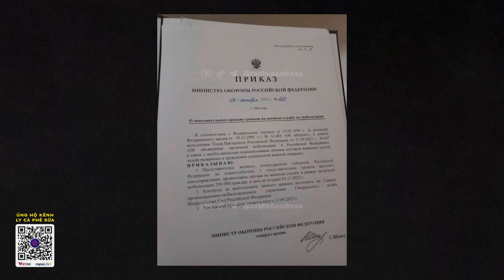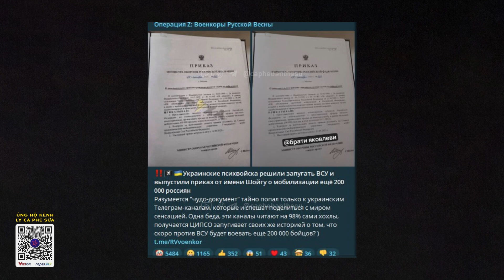Chiến sự 5/9: Lính Ukr chử..i NATO, Nhưng pha check Fakenews từ Ukraine